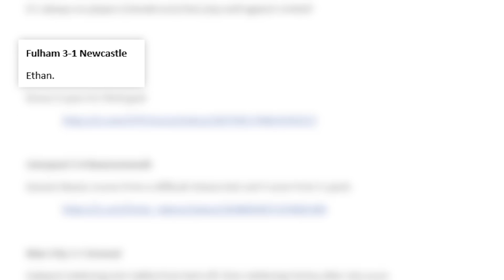Reasons To Be POSITIVE! | Premier League Pisstake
This week on Premier League Pisstake we have, Lisandro Martinez's challenge on Kamada, Manchester City 2-2 Arsenal and Newcastle lose to Fulham! Join Joe and McKola for all this and more...

Chapters:
0:00 - Intro
1:25 - Palace 0-0 United
4:30 - Fulham 3-1 Newcastle
8:17 - Man City 2-2 Arsenal
15:52 - Outro